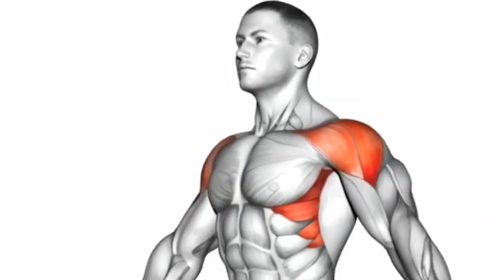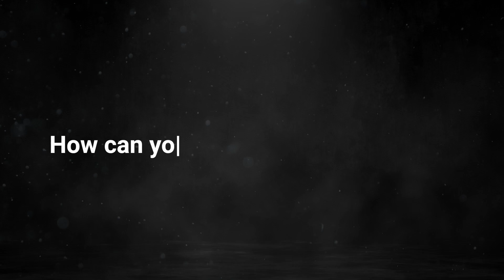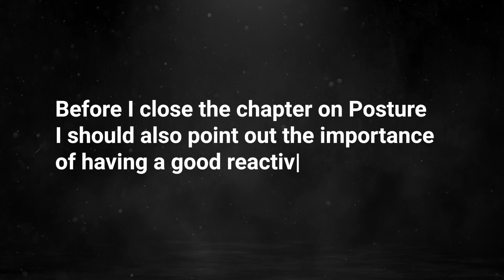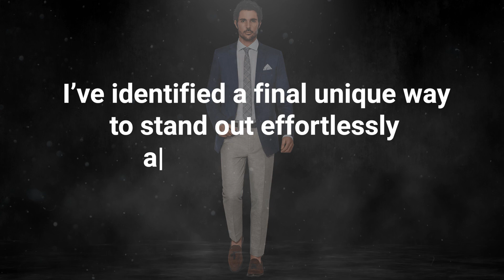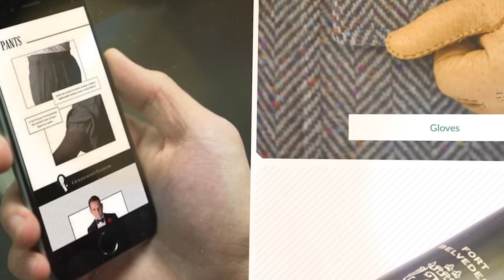How To Stand Out From 99% Of Guys (No Bs Full Guide)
Standing out from the crowd is important if you're looking to be perceived as high-value. This video is the ultimate three-step full guide to stand out from 99% of guys to be part of the top 1%.

Glow Up & Self-Care Essentials

Timestamps:
00:00 Intro
00:22 Physique (in-depth)
04:02 Posture (in-depth)
07:06 Sprezzatura (in-depth)